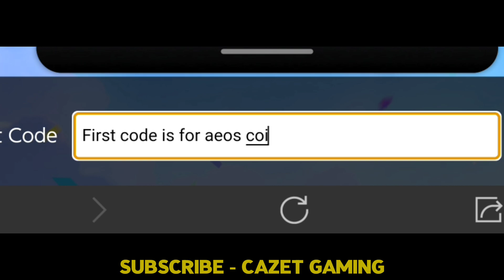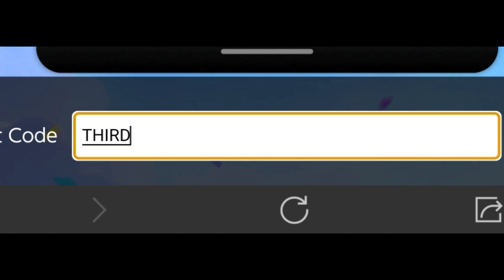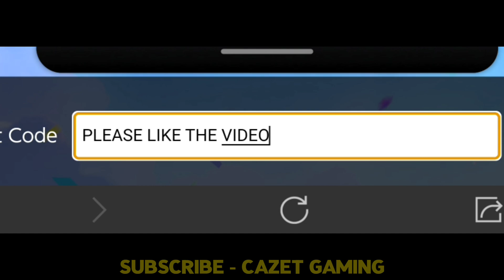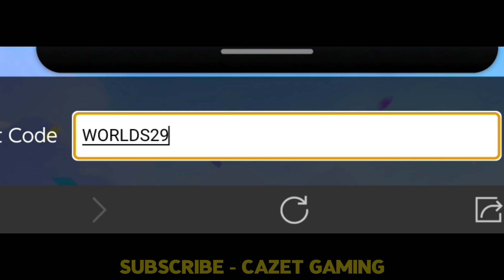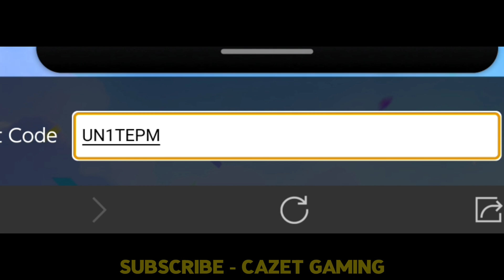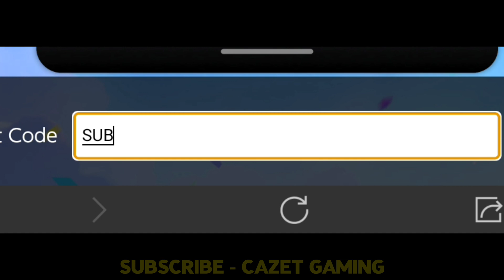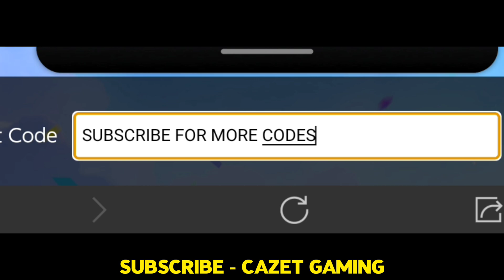HURRY UP! POKEMON UNITE GIFT CODES JANUARY 2023 | POKEMON UNITE EXCHANGE CODES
POKEMON UNITE GIFT CODES JANUARY 2023 | POKEMON UNITE EXCHANGE CODES

hey guys welcome to brand new video of pokemon unite gift codes January update

your query.
1:) pokemon unite codes
2:) pokemon unite new codes
3:) pokemon unite gift codes
4:) pokemon unite gift codes 2023
5:) pokemon unite codes 2023
6:) pokemon unite codes 2023 new
7:) pokemon unite redeem codes
8:) pokemon unite
9:) pokemon unite gift exchange codes
10:) pokemon unite new gift codes
11:) pokemon unite gift codes 2023 new
12:) pokemon unite codes new
13:) pokemon unite code
14:) pokemon unite codes new 2023
15:) pokemon unite redeem codes new
16:) pokemon unite gift code
17:) gift codes pokemon unite

How to redeem Pokémon Unite codes?
Step 1: Open the game, Tap on the Profile icon located on the top left side of the screen.
Step 2: A new window will pop up, tap on the Events tab and click on the Gift Exchange button.
Step 3: Enter the Pokémon Unite gift codes
Step 4: Click on the Exchange button and you will be rewarded immediately in-game..

5-on-5 Strategic Team Pokémon Battles!